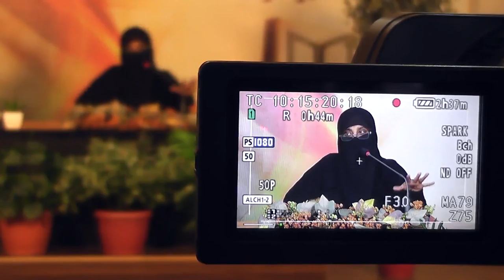3) Surah Al Imran (AYAT 121 155) LEC-10 By Dr Zeba Waqar (Tafseer)